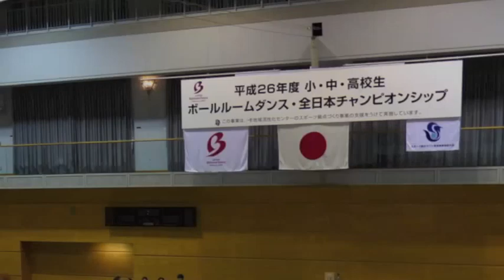稲葉なおと・ダンス写真集 藤井創太＆佐藤あみ組 2014年小・中・高校生ボールルームダンス全日本チャンピオンシップ